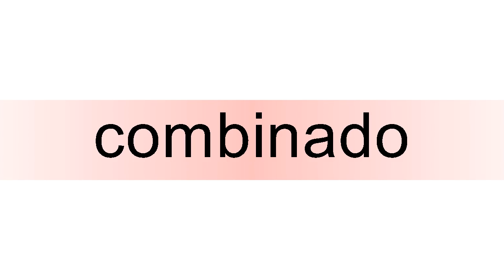How to pronounce combinado